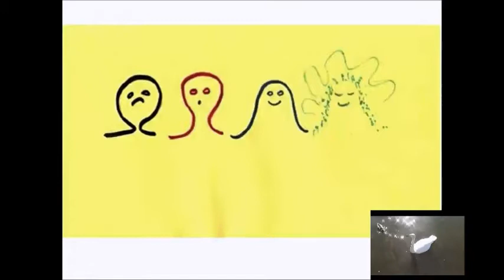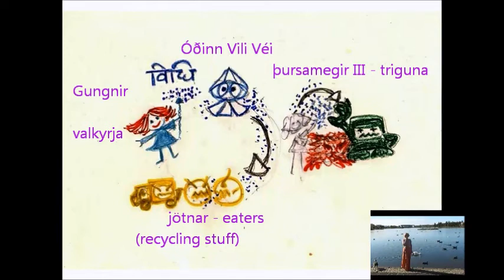Heathenry Iceland chatter 128 Understand our own gods and goddesses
(#128 of 162) Seek not power over others. Understand profound symbolic language in our spiritual heritage. ÓðinnViliVéi þursamegirIII valkyrja jötnar, these worldly cycles. Expand thy consciousness to Glaðheimar. Val (choice), as in Valhöll and valkyrja, val (sanskrit) return home. Get a break from triguna (þursamegir3) who rule the world for us. A break from the broken symmetry (/created world).